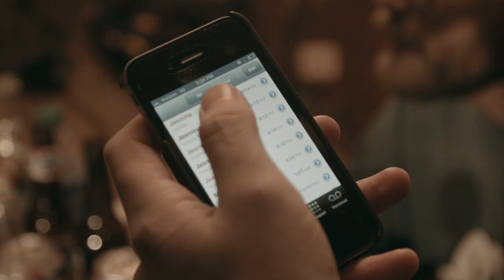The Will to Survive - "The 2nd Apology" (OFFICIAL music video)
Produced by LURID PICTURES

Written & Directed by Wade Vanover

Director of Photography: Alex Kent

Key Grip: Matt Moorin
Production Assistant: Molly Greenhood

Cast:
The Will to Survive
Nicole Rudzik

Special Thanks to:
Michael Weaver, Jesse Stover, Erin Kling, The Blue Nile